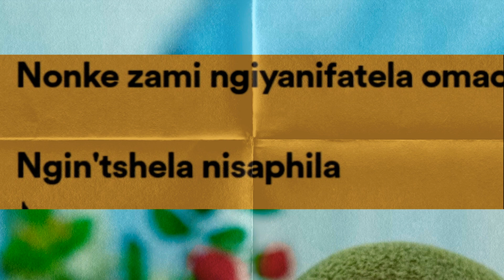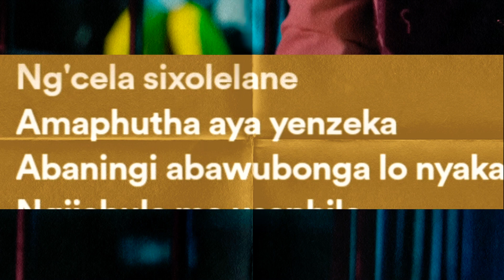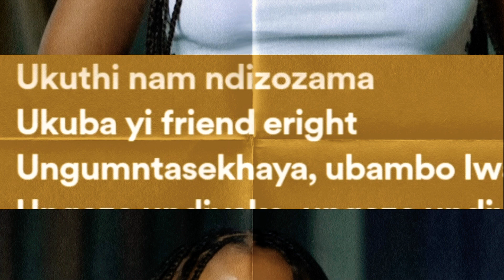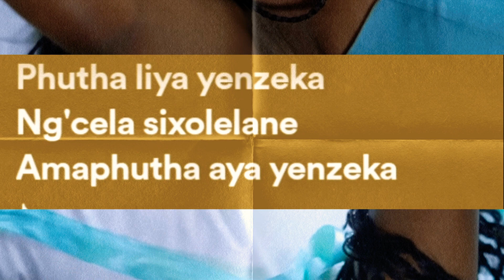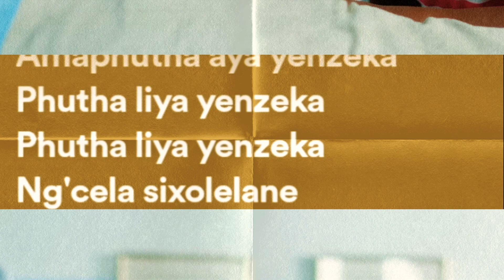|[ YanoLyric™ ]| Aymos x Ami Faku - Fatela [LYRICS VIDEO]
YanoLyrics™  Aymos x Ami Faku - Fatela [LYRICS VIDEO]